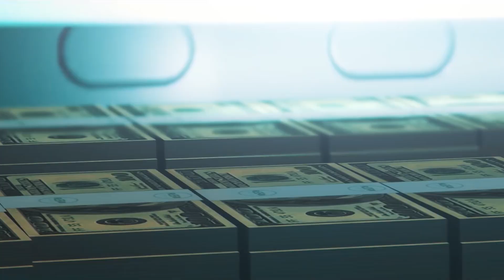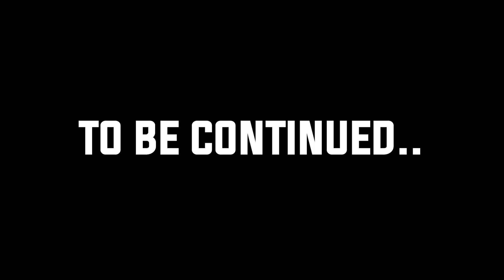GTARP - The Tales Of Tea Marie EP1: New City, New Me. (Same Me)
Social Media🥂